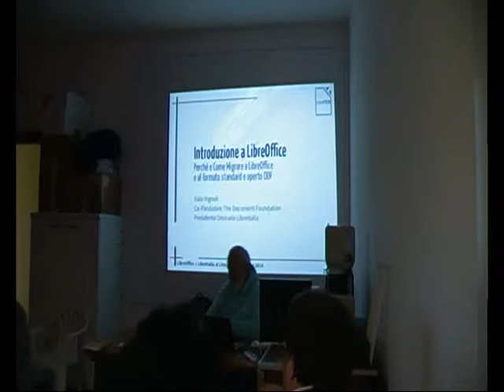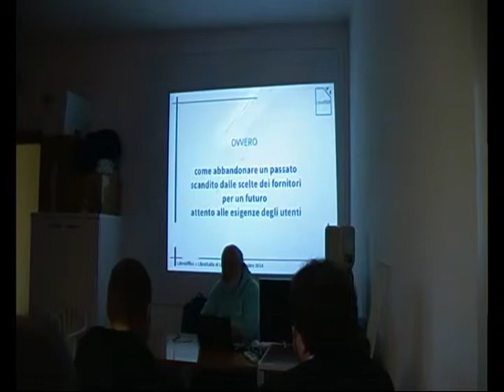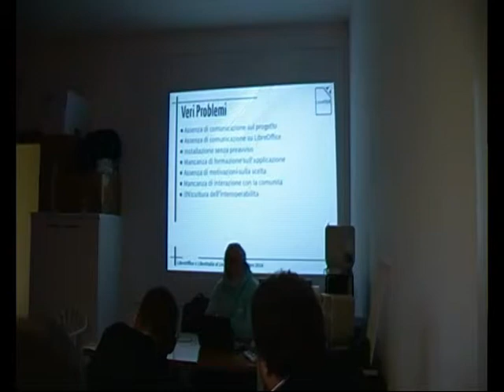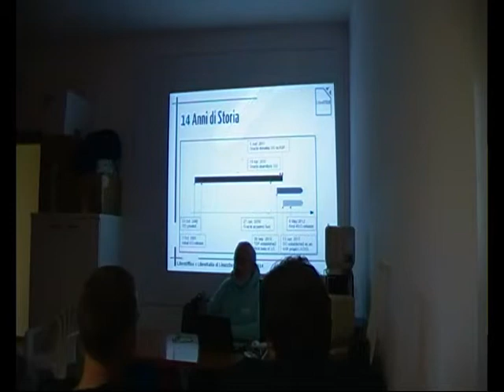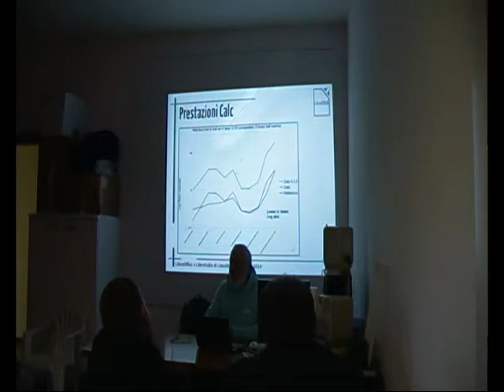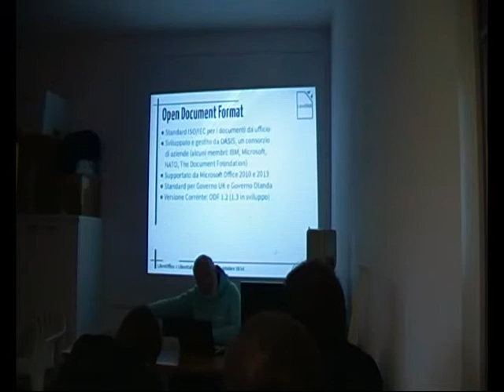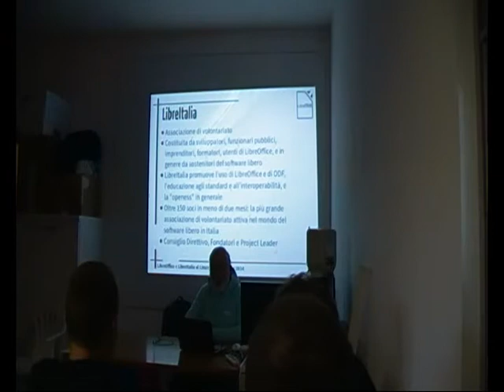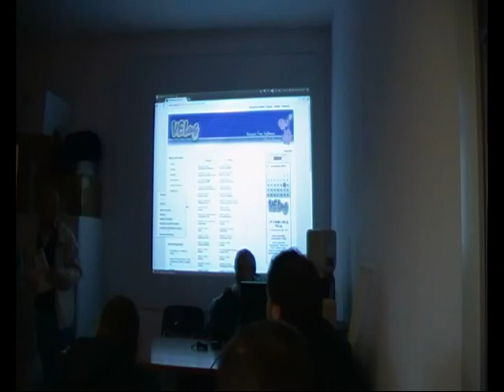I formati aperti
Talk tenuto presso il Velug per il Linux day 2014 da parte del Italo Vignoli Libreitalia